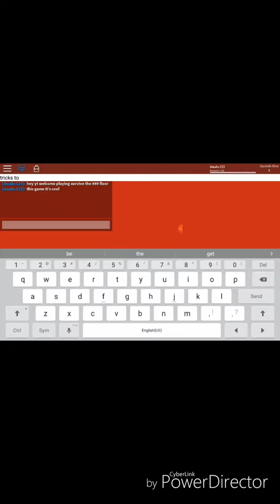Some boring game